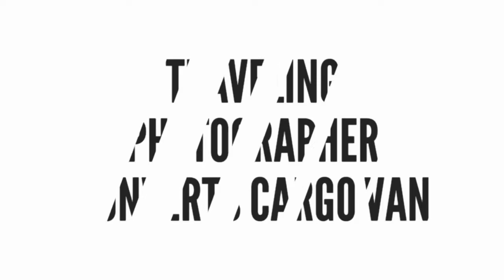Traveling Photographer Converts Cargo Van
If you want to follow their journey, check out their